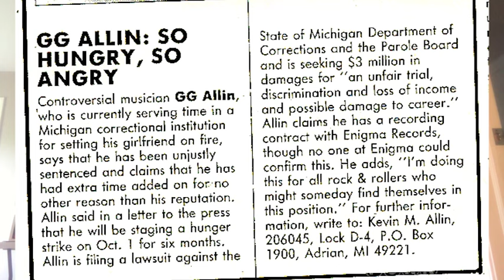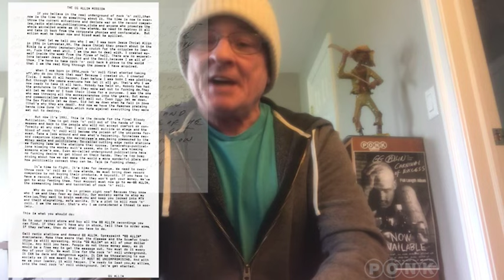Did GG Allin Destroy My House in Tampa? Was it worth Carnival of Excess? GG in Tampa FL 1991.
Check out the channel for more GG Allin content!
Certainly hanging out with GG Allin for eight day cand be detrimental to one’s health. I thought it to be a necessary chance, as I wanted to create something unique and different with the most notorious individual in Rock and Roll. I brought him to Tampa where we worked on a number of projects, most notably, Carnival of Excess. In this video I explain how and why I started working with GG. I briefly chat about meeting him in person for the first time in North Carolina when he was there doing the vocal for the ANTiSEEN album and the ax (and band) photo shoot I did with him. This is a broad look at what were were up to that week in Tampa. In future videos I will be going into detail about specific events such as the in-store at Alternative Records, The limo ride, the rat tattoo, the photo shoot with the strippers and more. But, in this video I wanted to provide an introduction to the evolution of my work with the most disturbing person in the history of Rock Music. Enjoy!

Thanks for checking the video out and for your support! Have a great day!

Produced by Mark Robinson for PONK Media.